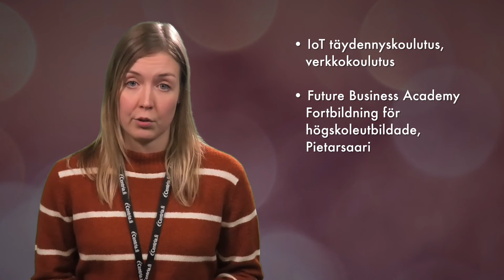Centrian Koulutuspalveluiden syksyn uutiskatsaus // Centria TKI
Ajankohtaisia kuulumisia Centrian Koulutuspalveluista, joka tarjoaa täydennyskoulutuksia, asiakaskohtaisia tilauskoulutuksia ja työvoimakoulutuksia.